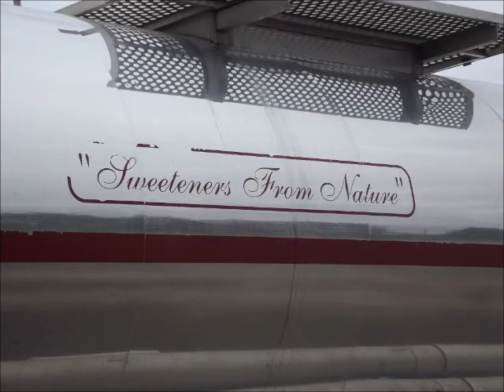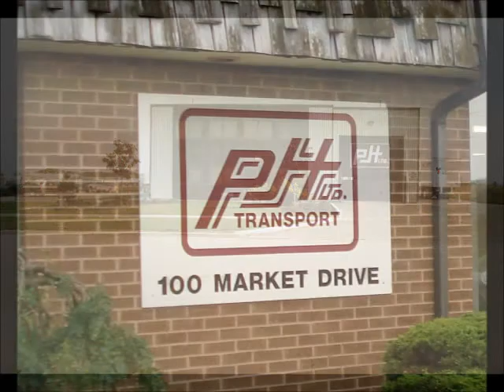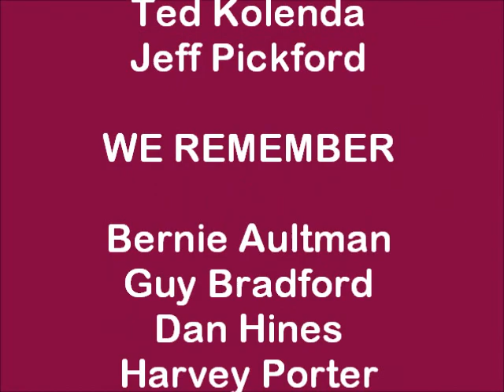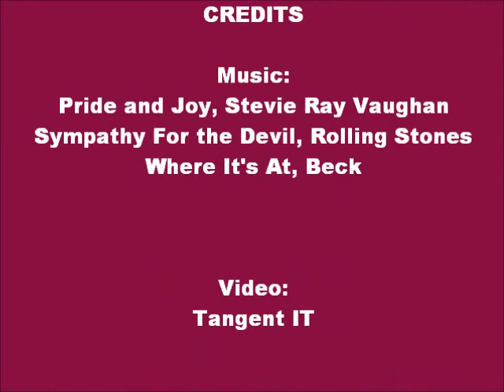Peter Hodge Transport, 40 Years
A tribute to Peter Hodge Transport Ltd, Milton, Ontario. 40 years of service, 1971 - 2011